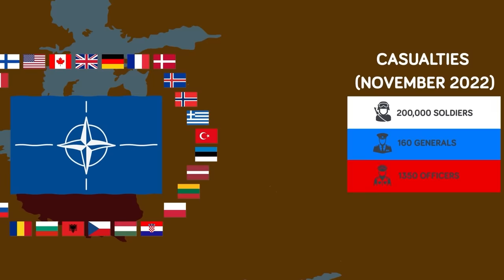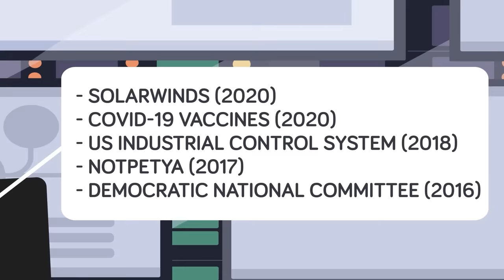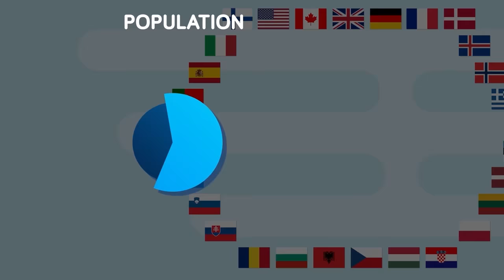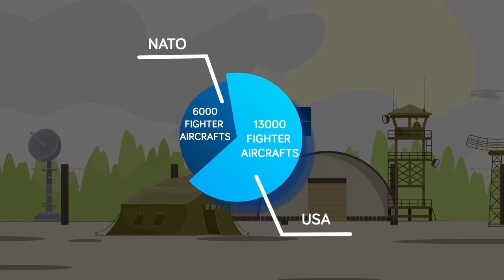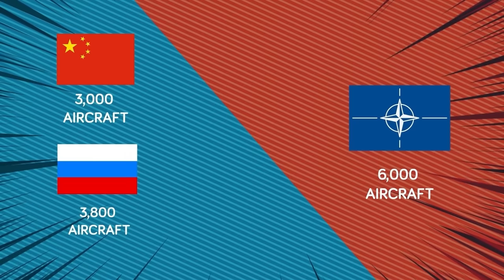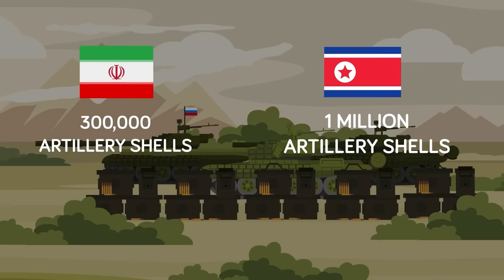Could Alliance of China, Russia, North Korea and Iran Destroy NATO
Enter a world of geopolitical chess as we explore the potential ramifications of an alliance between Russia, China, North Korea, and Iran—a coalition that could send shockwaves through the very foundation of NATO. Join us as we unravel the motivations, shared interests, and strategic calculations that could pave the way for a formidable challenge to NATO's dominance. Don't miss this thought-provoking exploration into the delicate balance of power and the possible unraveling of the NATO alliance.